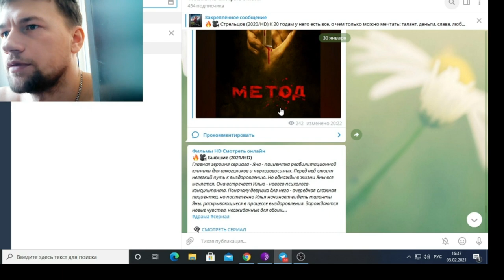бывшие 3 сезон 6 серия смотреть онлайн ютуб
В данном видео идет рассказ фильма ,а для тех кто хочет посмотреть фильм переходим по ссылке